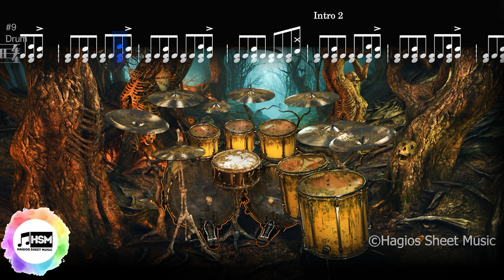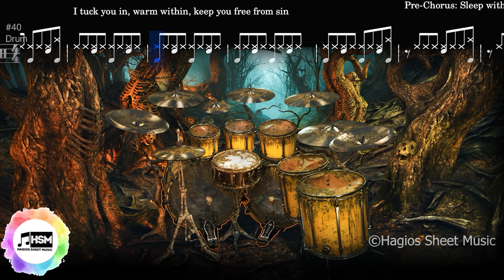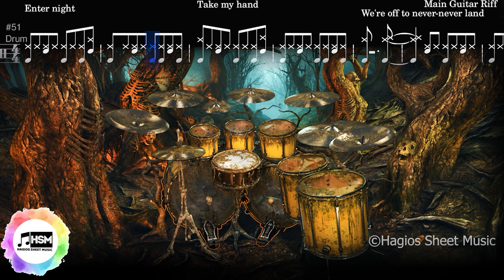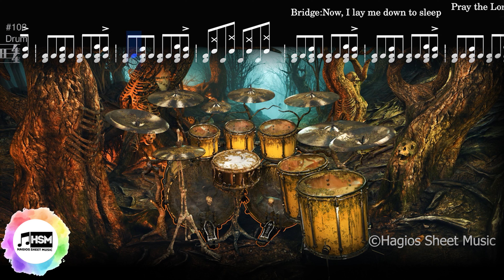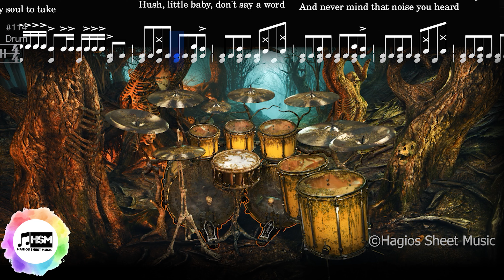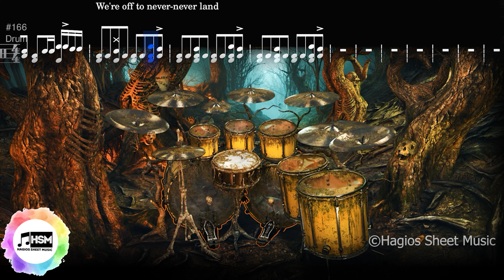Metallica: Enter Sandman || Drums Sheet Music (With Download)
| Drums Sheet Music | Drums Score | Practice mode | Play along | Drums tutorial |

Karaoke Without Drums:
Karaoke With Drums:

$1  International:   (Gumroad)
₹100  India:    (Instant Mojo)

If you like the content on my channel, you might like to make a more regular contribution in support of my work by becoming a patron

Any help you are able to offer- no matter how small- will be most gratefully accepted

Ryan